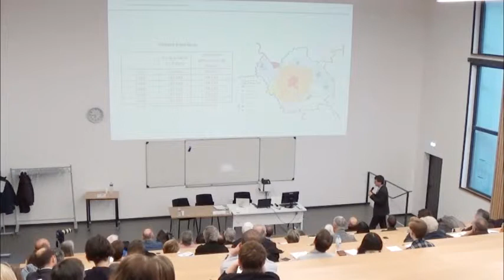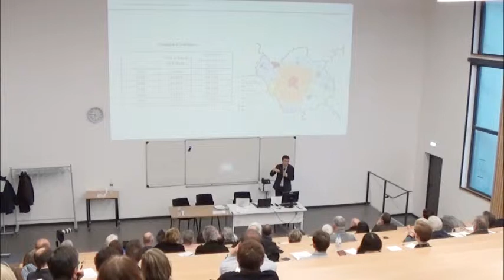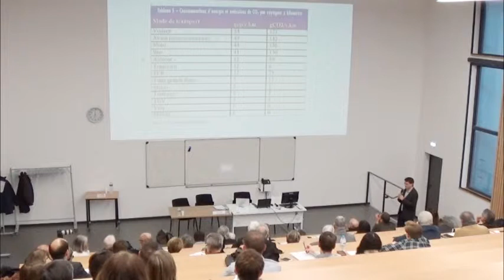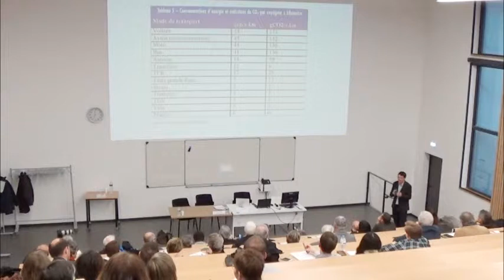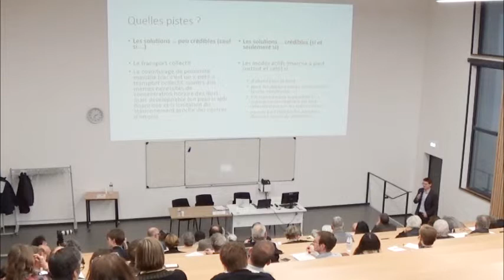Conférence "La mobilité dans le péri-urbain"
Conférence du 25 mars 2019 animée par Valéry Denis, Conseiller communautaire délégué aux Déplacements Urbains et Xavier Desjardins, Géographe, Professeur à la Sorbonne.